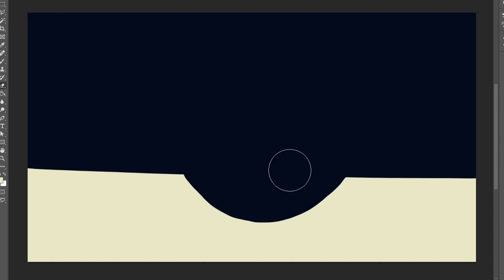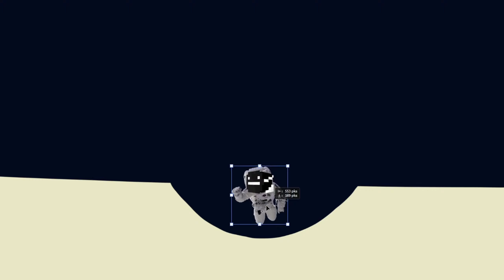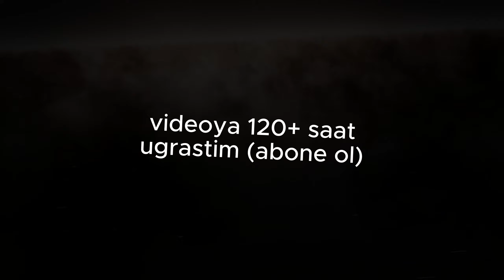Minecraft Ayda 100 Gün Geçirmek... Hayatta Kalabildim Mi? (Part 1)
Minecraft'ın Bu Sene Çıkarttığı 1 Nisan Şaka Sürümünde (23w13a_or_b) Oyuna Ay Eklendi. Bende Popüler Bir İçerik Olan 100 Gün Hayatta Kalma Videosu Çekmeye Karar Verdim. Minecraft'ta 100 Gün Ayda Hayatta Kaldığım Bu Videoyu Umarım Seversiniz. İyi Seyirler...